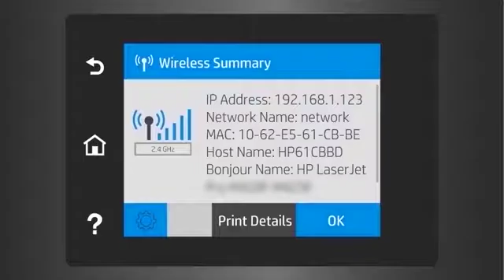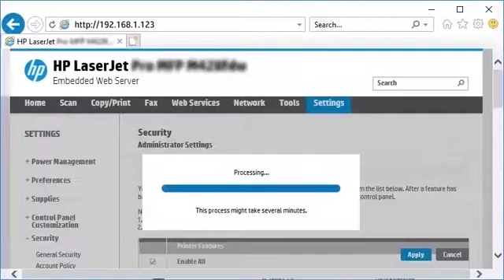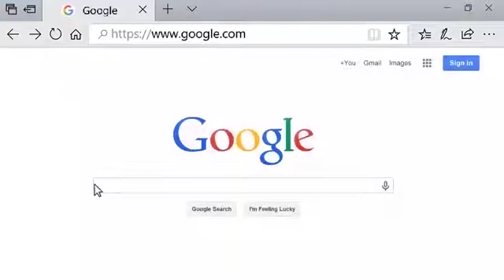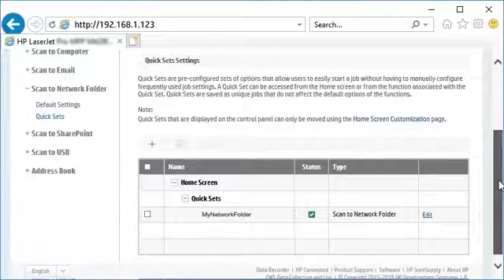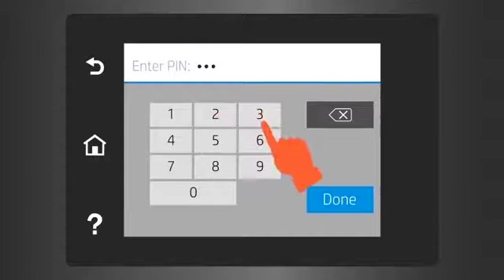Set up Scan to Network Folder Feature | HP LaserJet Pro M304-M305, M404-M405, MFP M329, M428-M429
No audio. Learn how to set up the scan to network folder feature via the hp embedded web server for HP LaserJet Pro M304-M305, M404-M405, MFP M329, M428-M429 printers.

Chapters:
00:00 Introduction
00:08 Requirements
00:23 Navigate to printer's IP address
00:53 Enable scan to network folder in settings
01:22 Set up network folder
02:06 How to share a folder
03:22 Scan to network folder guide